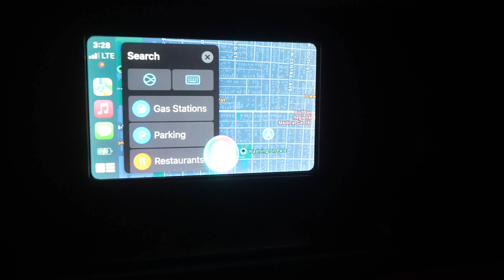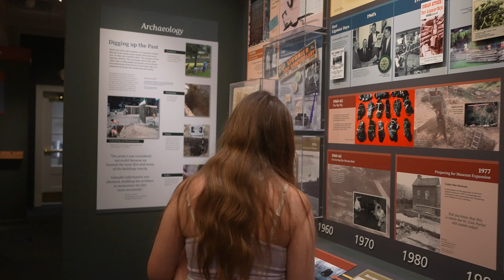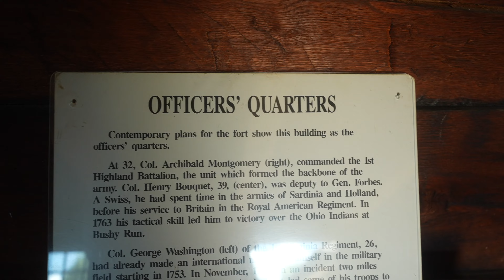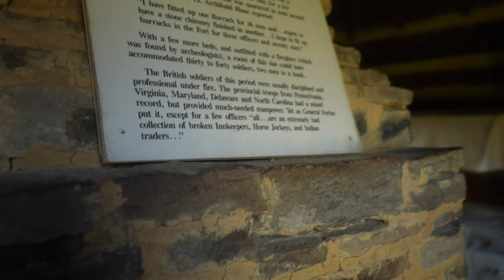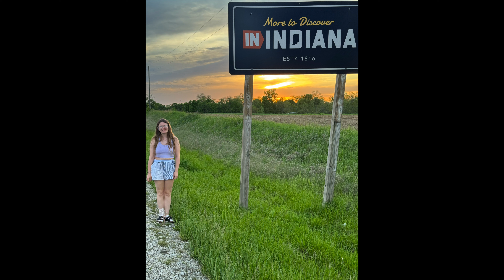Getting Kennedy Home!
Traveling to Bryn Mawr College to get Kennedy and had an interesting stop at a Fort!